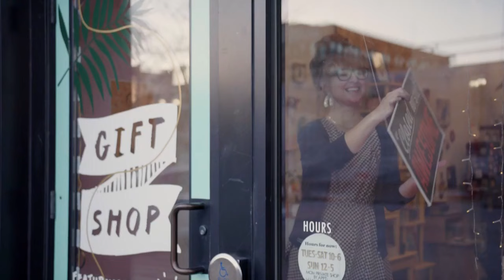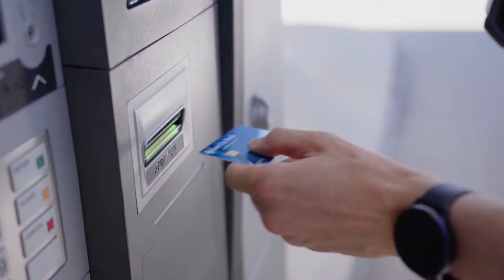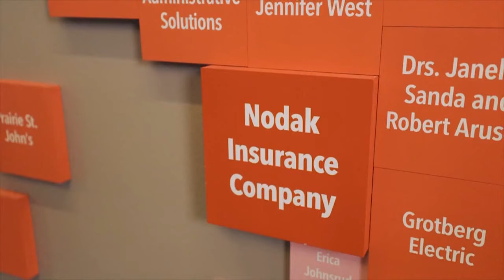The Bison Football Show - November 6, 2022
North Dakota State head football coach Matt Entz and host Rob Hipp review the win over Western Illinois, plus features on running back TaMerik Williams and wide receiver Eli Green.